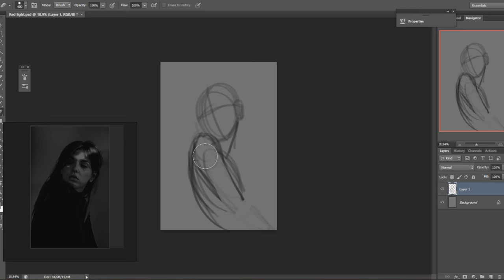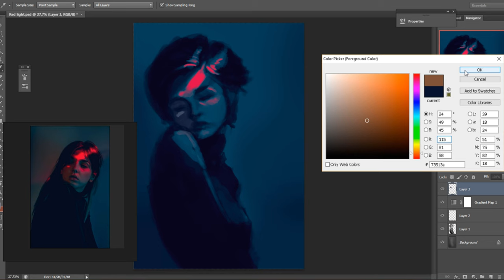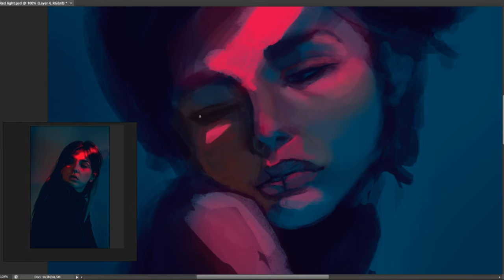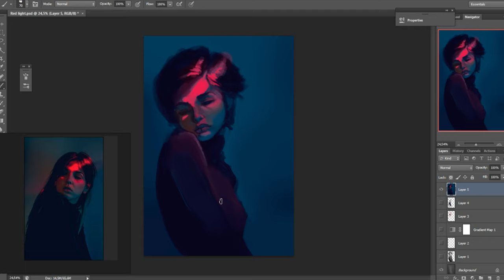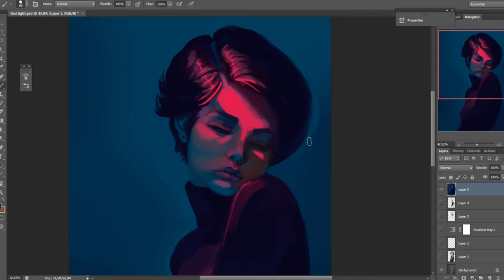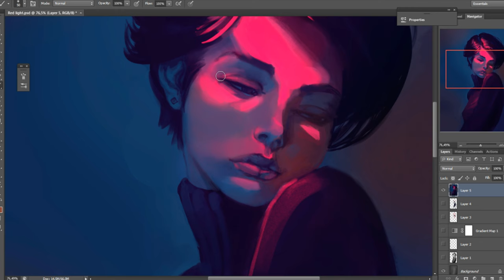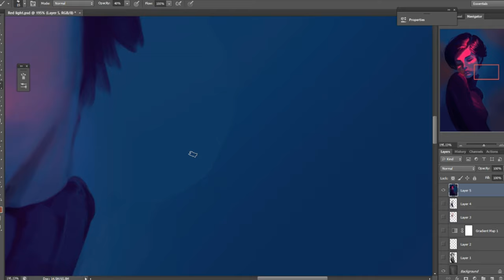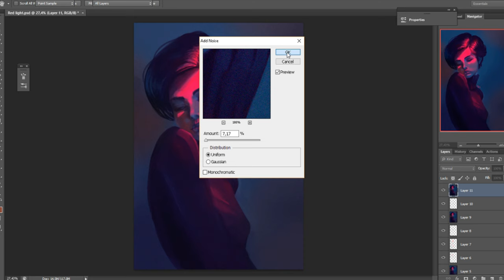"Red Light" - Painting Process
Found a reference image that I liked and sort of. did that.
Took about 3 to 4 hours in Photoshop.

I'm willing to do commissions if anyone cares...PM me anywhere if you want one :)